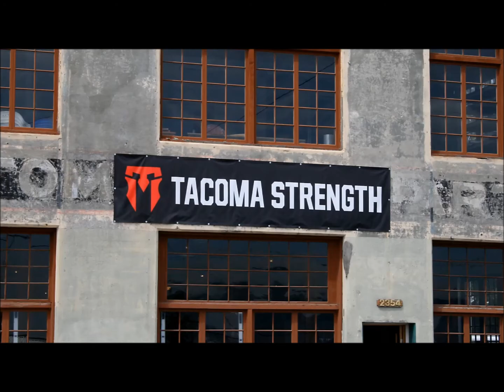TARTS 395A Walk 1 Brewery